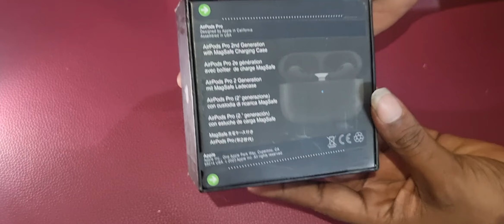AirPods Pro wireless Charging case